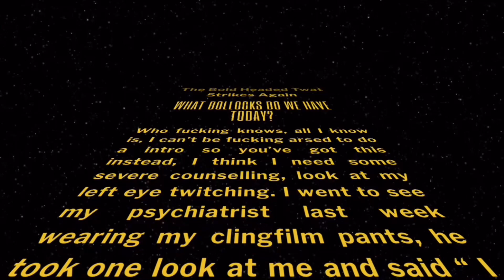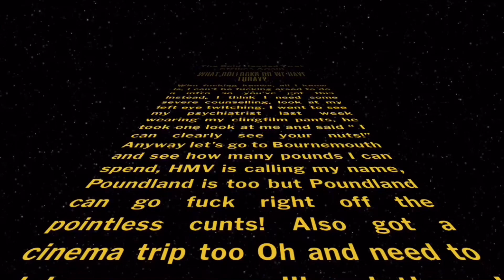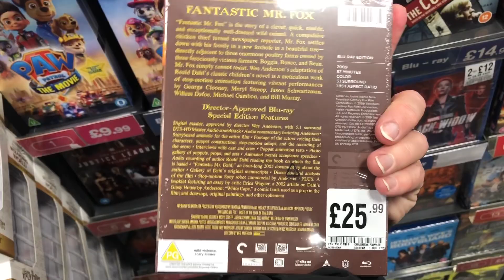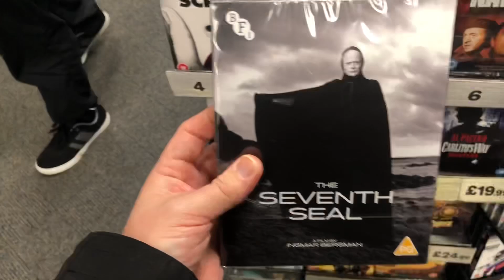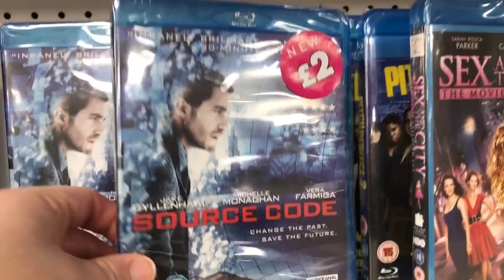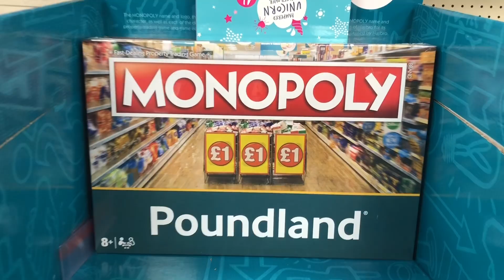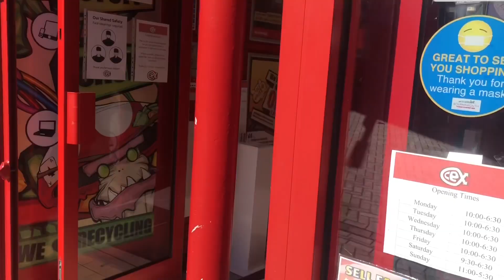Last night in SHOPVLOG